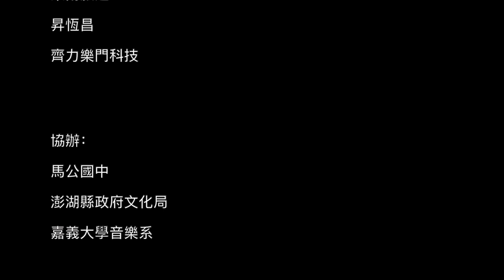灣聲樂團 OneSongOrchestra【臺灣行腳第三季前導篇】Official Live Video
新一季 「 臺灣行腳 」 又要開始了。

這一次，我們將前往雲林、嘉義、澎湖、鳥嶼等區域。
我們突破過去音樂廳內演奏的型式，
音樂家們拎起樂器，搭著船舶、火車、與巴士，深入偏鄉，
也踏進人們聚集的市街，貼近人群，
要把最溫暖的臺灣音樂，送給最溫暖的臺灣人。

團長李哲藝以西方古典樂手法改編臺灣歌謠，
透過大型編制的弦樂團進行演出。
在他的詮釋之下，樂聲將引人想像每個年代的社會氛圍，
團員們精湛的琴技，也層層堆疊出人們對於臺灣這塊土地的情感。

在前幾次的行腳活動中，
樂團每到一處，都被人們的熱情所包圍，
無論是醫院大廳裡駐足觀賞的群眾，
或是校園中拿起樂器一起合演的小朋友，
這些人與大家組合在一起的畫面，都足以讓參與的每個人回味再三。

臺灣每個角落的人，都值得被臺灣最美的音樂感動。
我們知道你很少來音樂廳找我們，所以這次我們到你的村來找你。

文：洪敦翰 / 臺灣行腳總策劃
影片：陸嘉宏

灣聲樂團 臺灣行腳 第三季
2019 年 四月18日 – 四月 22日

雲林嘉義地區
四月18日 （週四）
10:30 雲林縣斗六家商禮堂 / 校內音樂會
13:00 嘉義長庚醫院
19:00 布袋地方社區聯合音樂會 @布新國小禮堂 ：
灣聲樂團 x 布新國小兒童樂隊 x 格拉茲弦樂團

四月19日 （週五）
08:40 禎祥食品 / 廠內音樂會

澎湖地區

四月19日 （週五）
16:15 馬公國中 / 校內音樂會
19:00 天后宮聯合音樂會 ＠澎湖天后宮
灣聲樂團 x 馬公國中音樂班 x 澎湖縣文化局合唱團

四月20日 （週六）
08:00 北辰市場 快閃
10:30 澎湖老人之家音樂會
16:00 家扶基金會音樂會 ＠國立澎湖高級海事水產學校

四月21日 （週日）
17:00 鳥嶼海洋黃昏音樂會 ＠鳥嶼福德宮

四月 22日 （週一）
07:30 鎮海國中 校內音樂會
08:00 鎮海國中 淨灘活動
15:00 澎湖機場快閃 @機場大廳
16:40 澎湖機場快閃 ＠昇恆昌免稅商店

京懋建設
禎祥食品
東南旅遊
昇恆昌
齊力樂門科技
王謙

活動協辦：
馬公國中
澎湖縣政府文化局
嘉義大學音樂系